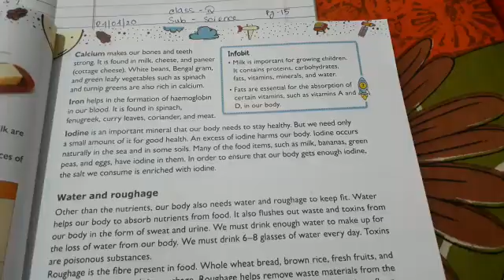24.04.2020. CLASS-4, SUBJECT- SCIENCE e class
Rising sun public school